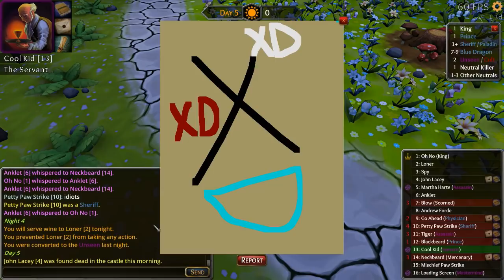Throne of Lies: Point Your Finger!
Throne of Lies Butler Gameplay.

If you would like to get in on the action, here's the link to the Throne of Lies store.

Feel free to join the community on my discord channel

Intro/Outro music by DJ Quads.  Check him out!